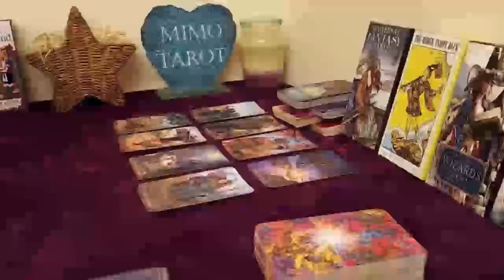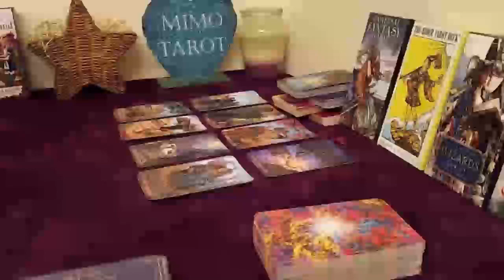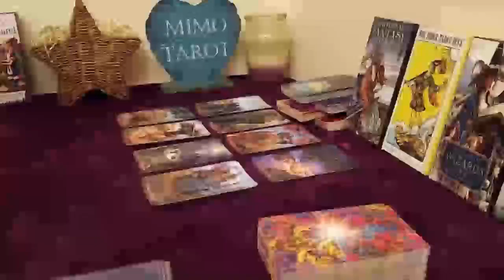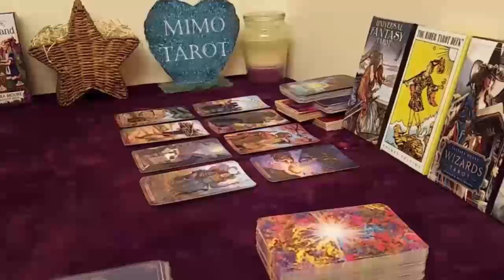AQUARIUS TAROT LOVE READING THEY WISH THEY KNEW THEN, WHAT THEY KNOW NOW